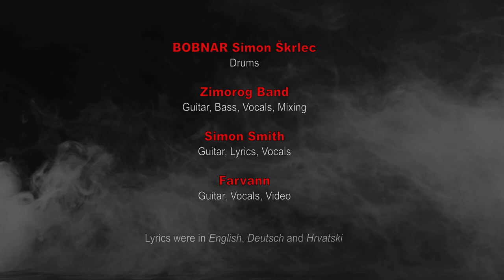The BIG BLACK METAL YouTube collaboration (Farvann/Simon Smith/Sablast/Bobnar)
Original big black metal collaboration song Lies Death Filth from YouTube black metal friends! Black metal @YouTubers  playing guitar, bass, vocals, drums!

◄ WATCH my BLACK METAL drum covers